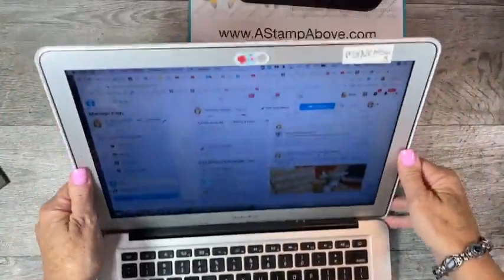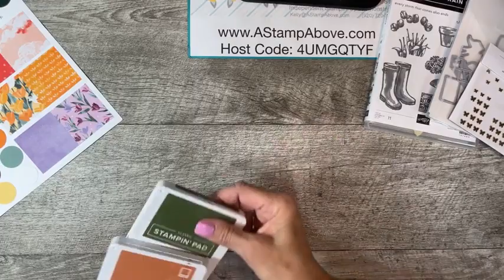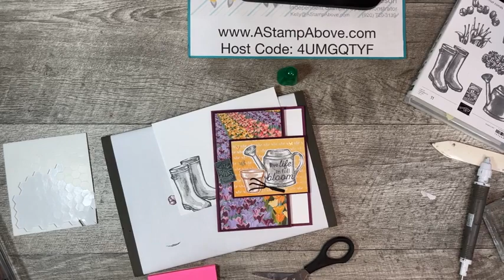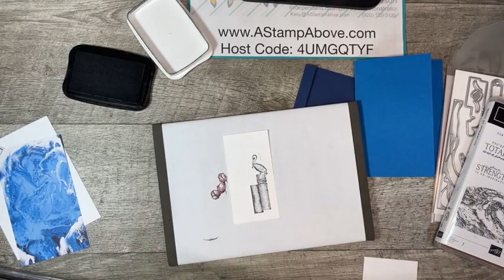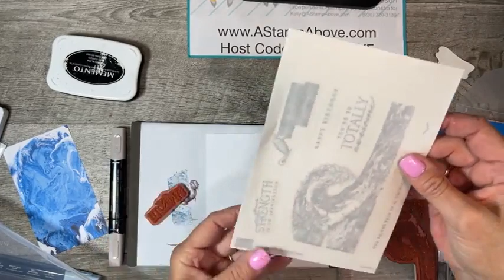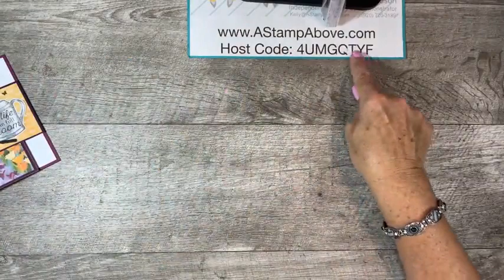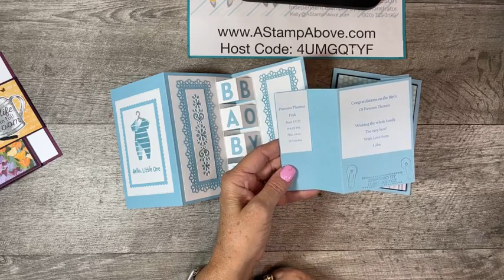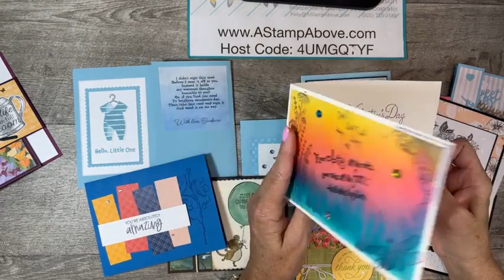FB Live Replay 3.13.22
Learn how to make 2 fun folds with Waves of the Ocean and Flowering Rain Boots bundles. Get a STICKY KIT when you click on the SUPPLY LIST